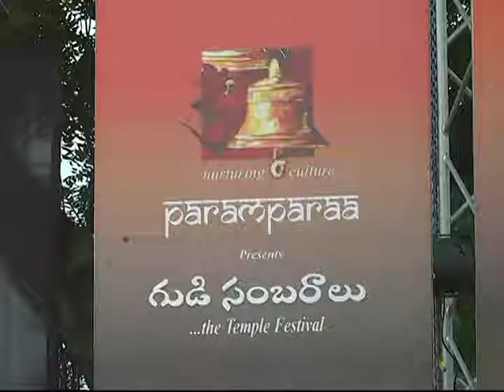WARANGAL GUDI SAMBARALU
WARANGAL GUDISAMBARALU, A CULTURAL EVENT DONE AT THOUSAND PILLER TEMPLE  BY REKNOWNED DANCER DEEPIKA REDDY